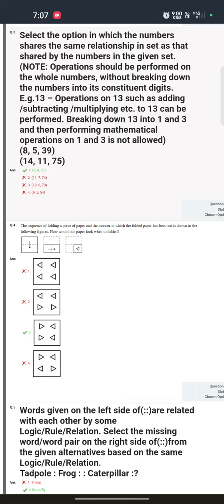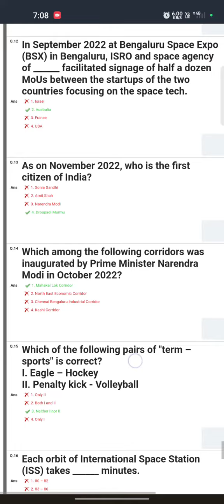CHSL Exam 2022 Tier 1 Que and Ans| 13/03/2023, ssc sscchsl.